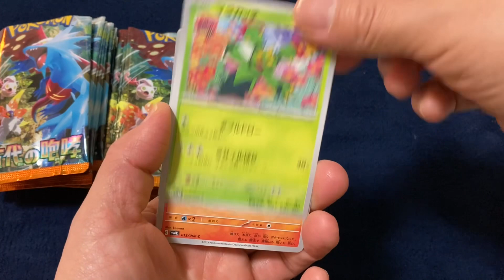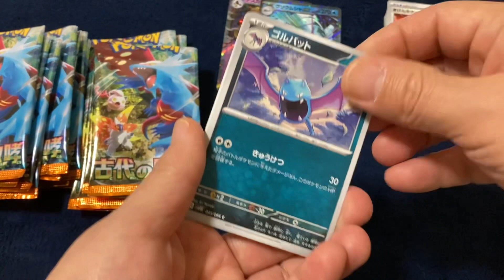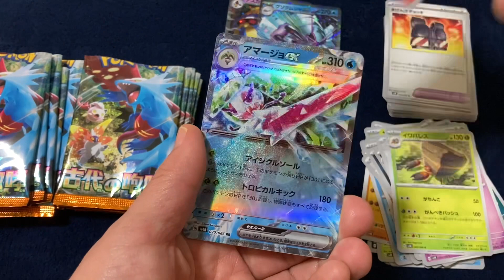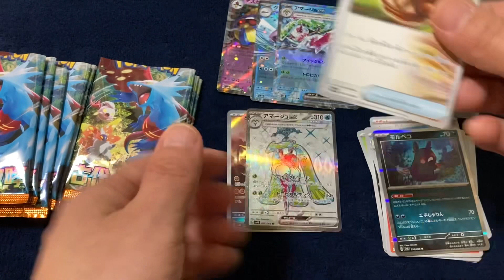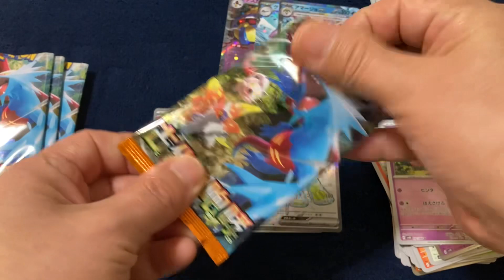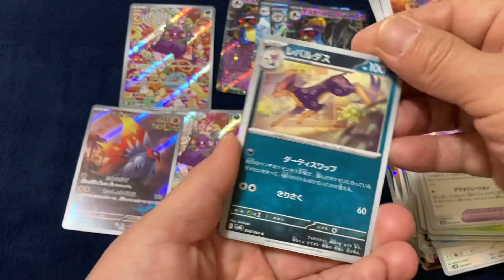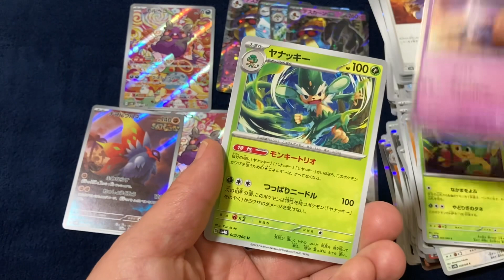【開封】ポケモンカード・古代の咆哮 30パック✨